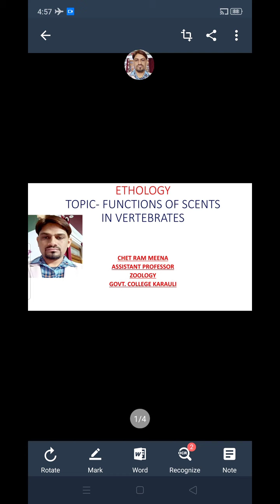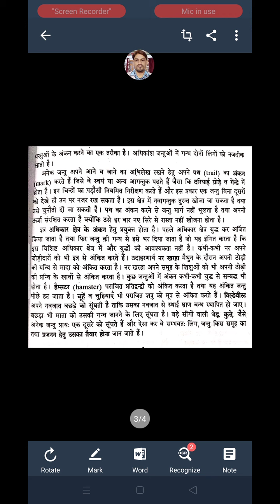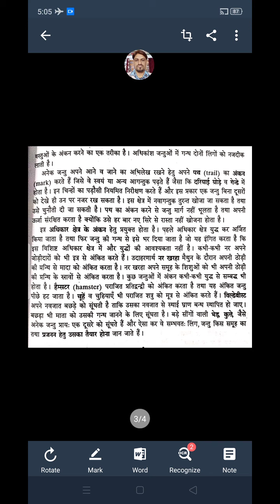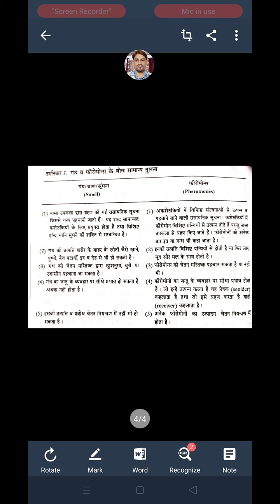ETHOLOGY- FUNCTIONS OF SCENTS IN VERTEBRATES BY CHET RAM MEENA ASSISTANT PROFESSOR ZOOLOGY GCK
CHET RAM MEENA ASSISTANT PROFESSOR ZOOLOGY GOVT COLLEGE KARAULl